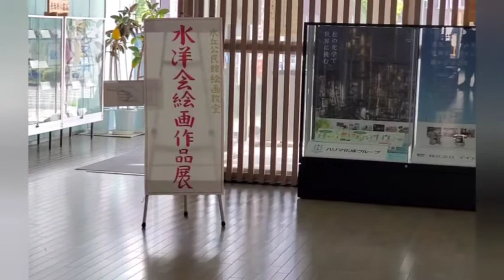vol.284水洋会絵画展開催中5/12~15(土) 氷丘公民館絵画教室の皆さんです。最終日の15日は10:00~15:30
かこむで開催中